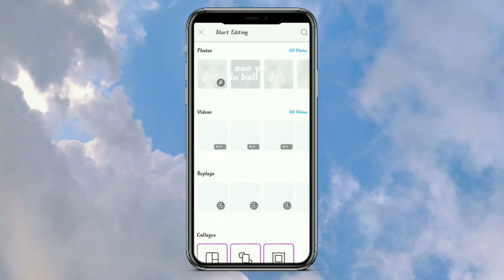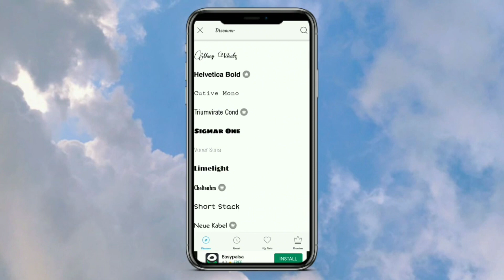How To Edit Black & White Motion Blur Photo In Picsart!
Learn step-by-step how to enhance and edit a black and white motion blur photo using PicsArt! Discover professional tips and techniques to bring out the best in your monochromatic images. Follow along as we demonstrate easy-to-follow edits for stunning visual effects and elevate your photography skills. Don't miss this tutorial for creating captivating black and white motion blur masterpieces with PicsArt.